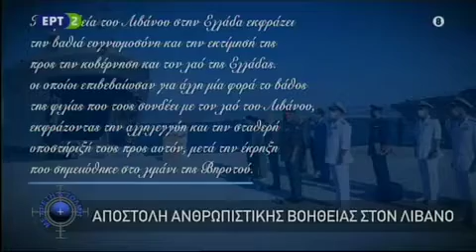Aποστολή Ανθρωπιστικής Βοήθειας στον Λίβανο - Α/Γ ΙΚΑΡΙΑ - Εκπομπή ''Με Αρετή και Τόλμη'' - 20/09/20